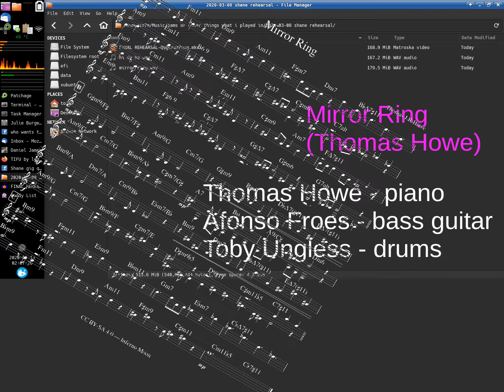Mirror Ring — Hypertree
My tune Mirror Ring, played in a rehearsal by my trio Hypertree.

Thomas Howe — piano
Afonso Froes — bass guitar
Toby Ungless — drums